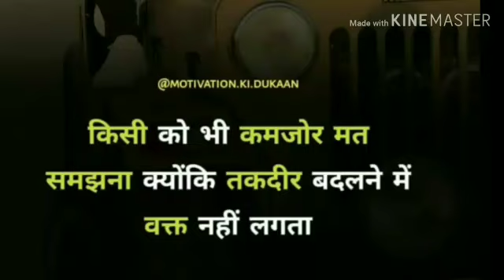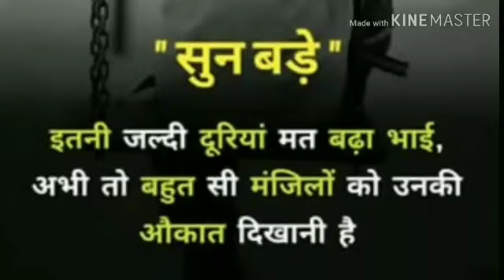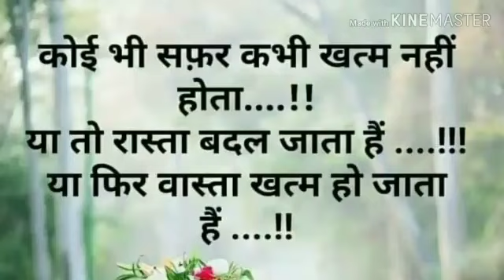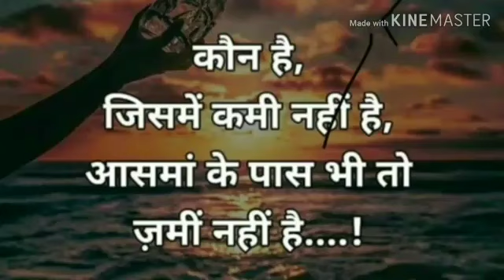Motivation Video For The Students || Education World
About this video👇
Es video ko, student ko motivate karne ke liye banaya gya hai.

👉अपना कीमती समय देने के लिए
                                                 धन्यवाद🙏💕